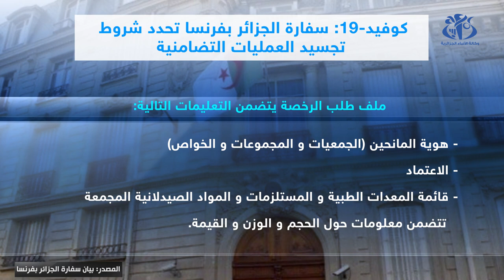سفارة الجزائر بفرنسا تحدد شروط تجسيد العمليات التضامنية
الجزائر (واج)- أعلنت سفارة الجزائر بفرنسا اليوم الجمعة أن العمليات التضامنية الرامية لمكافحة انتشار وباء كوفيد-19 التي بادر بها أفراد الجالية الوطنية تستدعي من الآن فصاعدا الحصول على رخصة لإيصال الهبات و التبرعات.